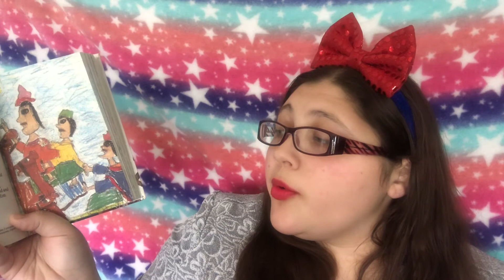Wise men come to Jesus (Matthew 2:1-12)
Wise Men Come To See Jesus
(Matthew 2:1-12)

From International Children’s Story Bible
Illustrated by Children Around the World